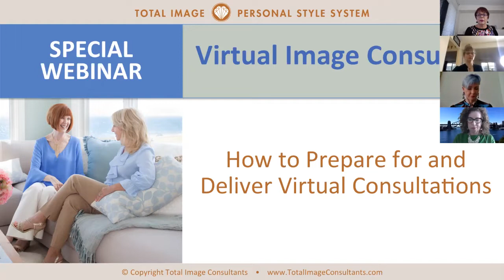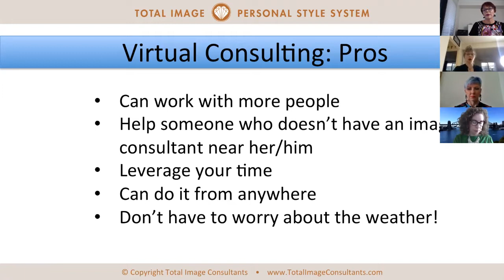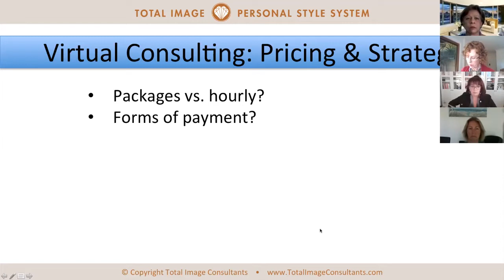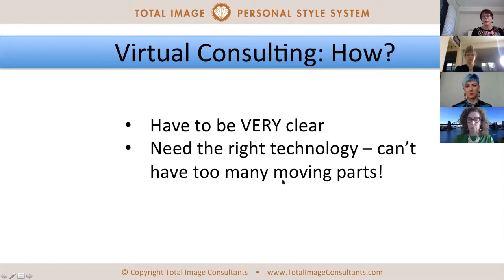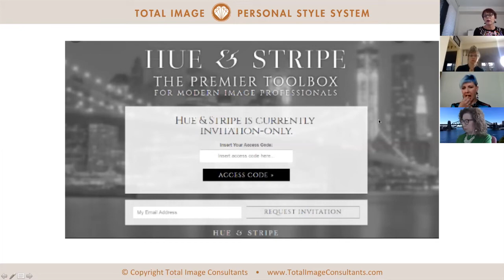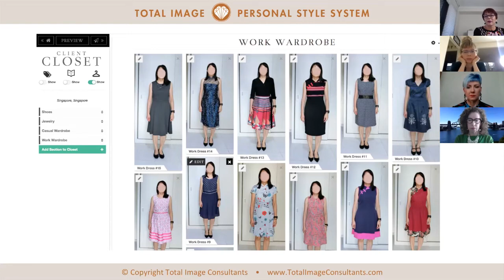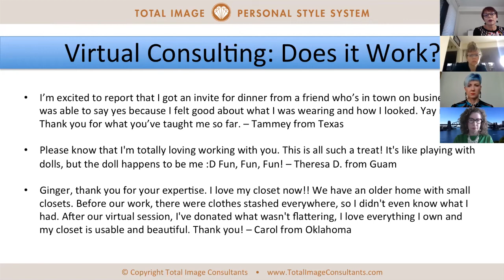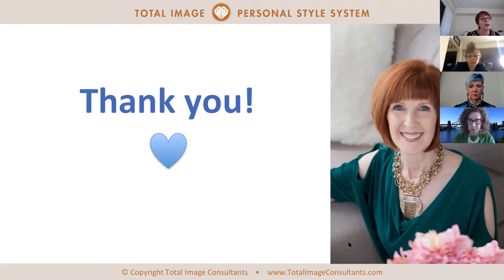Ginger Burr Virtual Consultations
A brilliant presentation by Ginger Burr on strategies for conducting virtual image consulting services.